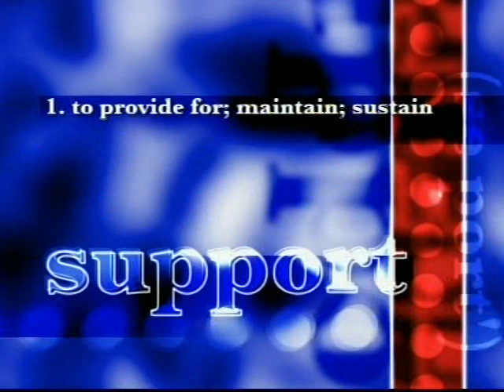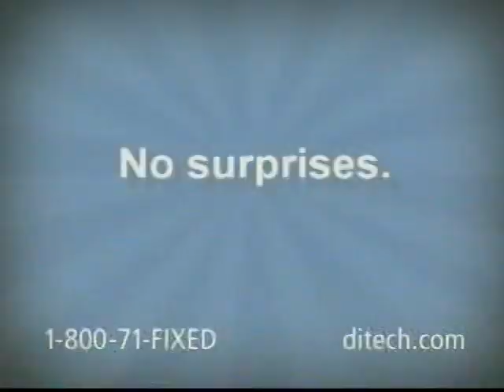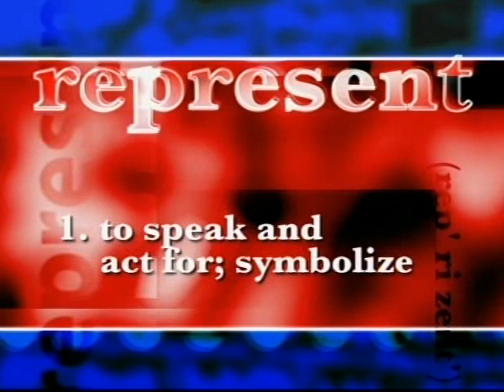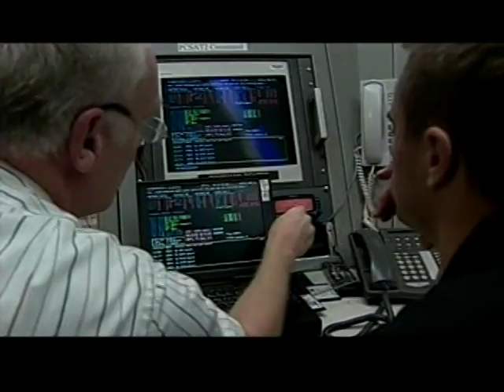Army 2007 1